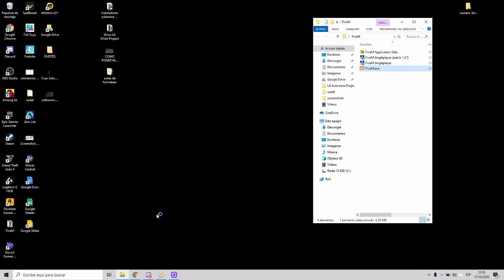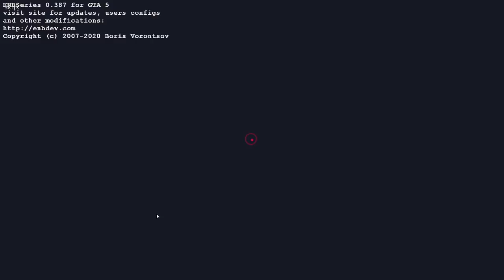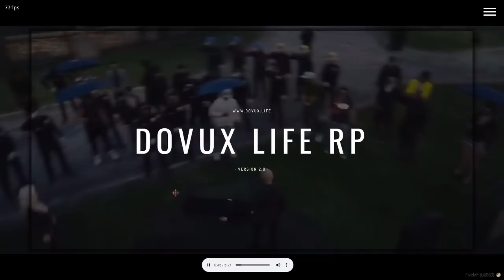EL PRIMO DE SALCHI JUDAS FEDEBAL | IVOX A LA CRUZ?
SALCHI RECOMIENDA A SU PRIMO A LA CRUZ
STREAM: 18 OCTUBRE